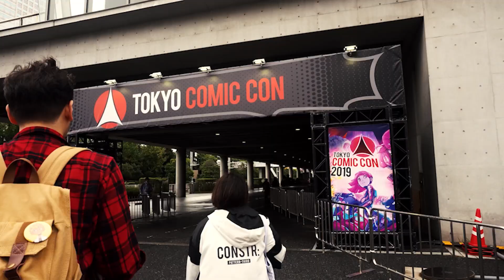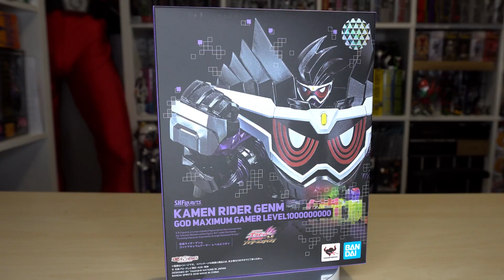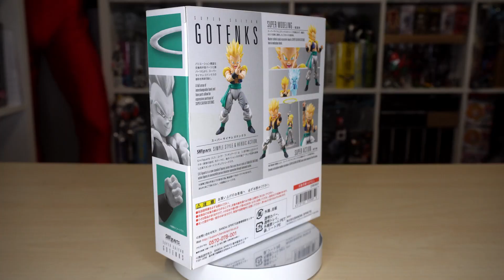OuttaSpaceReview's First Anniversary!! Reviewing toys that should of been reviewed!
It's been a year since we started so we want to do something special: a throwback to our first episode!!! And we FINALLY review those items! (most of them...)

Come watch and enjoy!

0:00 - Episode intro and flashback
1:08 - Throwback to first episode and Go-onger hoodie
1:41 - S.H. Figuarts Genm God Maximum Gamer LV 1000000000 from Kamen Rider Ex-aid
2:56 - S.H. Figuarts Super Saiyan Gotenks from Dragon Ball Z
6:36 - Tamashii Effect Rocks Beige ver.
7:08 - DX Gashat Gear Dual Another from Kamen Rider Ex-aid
9:26 - Kamen Rider Zi-O DX Ridewatch Holder and Ghost, Ex-aid and Fourze Ridewatches
14:08 - Outro and thank you